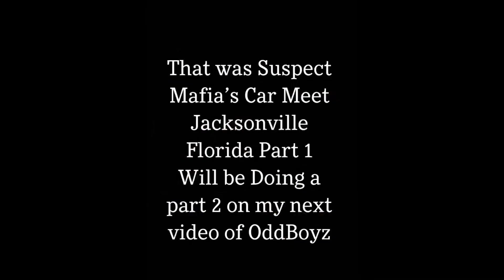Jacksonville Car Meet (Suspect Mafia)